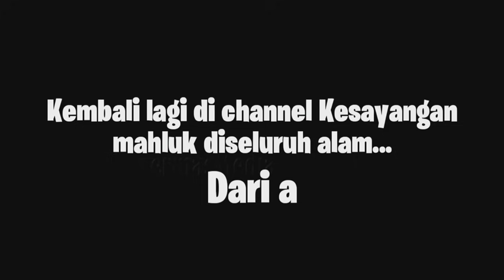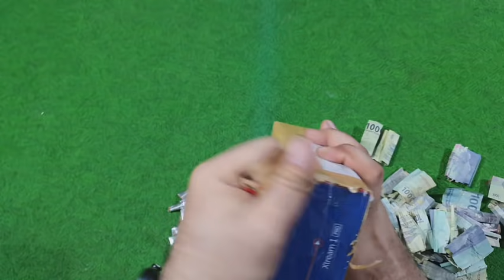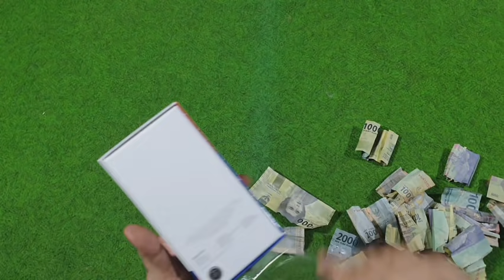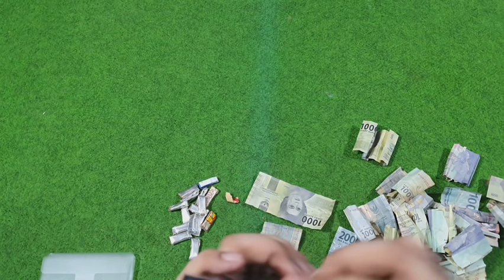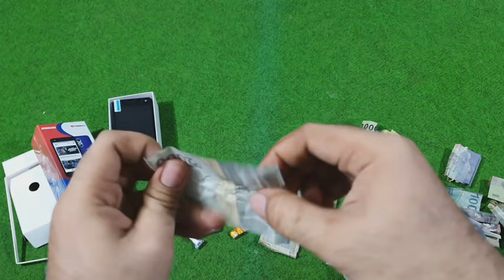WOW!!! DAPET HP & DUIT SEGUNDUK DARI 2 RIBUAN!!! UNBOXING SNACK IMOLLY BERHADIAH HP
Assalamualaikum gaes
Di video ini kita mau unboxing snack IMOLLY yg hadiahnye uedan tenan chuy!!!
Dapet hp plus duit segunduk!!!
Tonton aje dah video ini sampe abis, biar ga mubadzir 😁

CIKI BERHADIAH HP
CIKI BERHADIAH HP
CIKI BERHADIAH HP